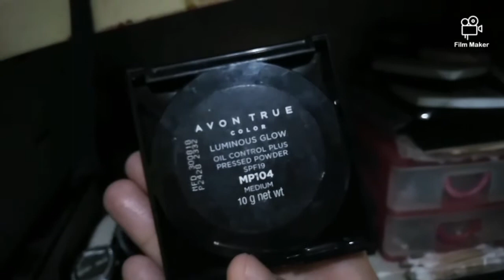How Do I Film? | Simple and Affordable Vlogging Set Up | Vlog #32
☺️  I Hope You Enjoyed, And If you Did Please Like and Subsbribe 😍🤩

Oppo A7 Camera Phone 📱🎥

Facebook: Via Queenie Rose Kasilag - Marasigan

Instagram : Vhia Queenie Rose Kasilag